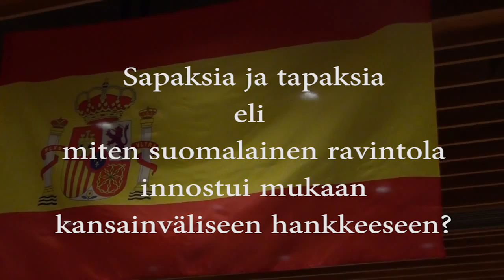Perho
Pop up -ravintola Mare Nostrum toteutettiin yhteistyössä suomalaisen Ravintola Juuren ja espanjalaisen Pastisserie Coman kanssa ravintola Perhossa tammikuussa 2015. Ravintola oli osa Erasmus+ -hanketta, jossa on mukana ravintoloita ja oppilaitoksia Suomesta, Espanjasta, Latviasta ja Italiasta.